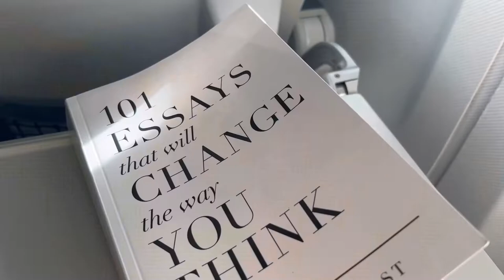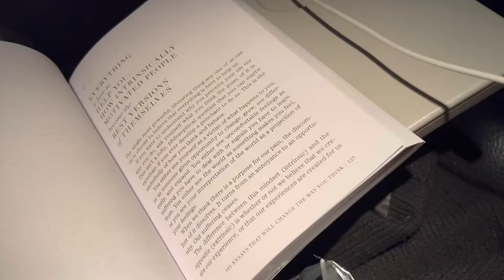MY FIRST CALISTHENICS COMPETITION | NYC vlog | the callout comp 7 | athlete house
My first time ever competing in calisthenics! Took a weekend trip to New York City to compete in the callout 7 at the Brooklyn Zoo. Explored NYC, stayed in the athlete house, and competed alongside some of the best!

Music
Bae - Jeff Kaale
Cactus - Jeff Kaale
Secret sauce - Jeff Kaale
Pancakes - Jeff Kaale
Dimes - Philip E Morris
Empire State of mind descarga
Endless dreams - ASHUTOSH
With you in the morning - Carl Storm